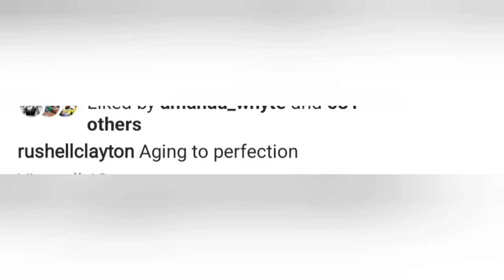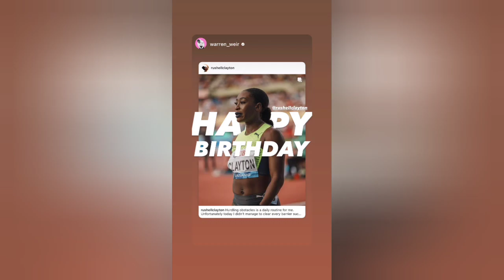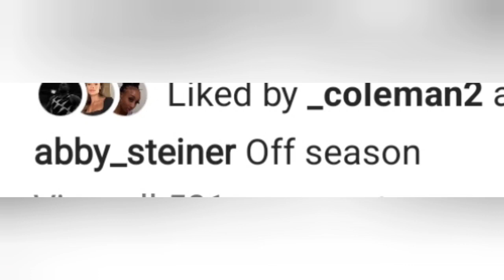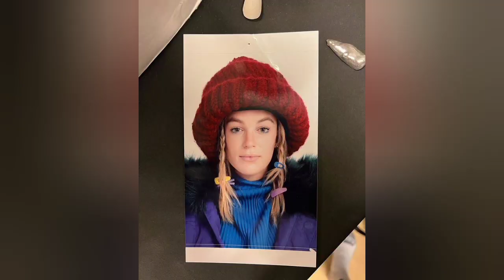KERRICA HILL 'CHILLS',ABBY STEINER 'OFF SEASON' & RUSHELL CLAYTON 'CELEBRATES'!!!